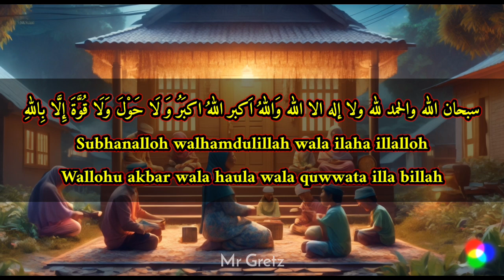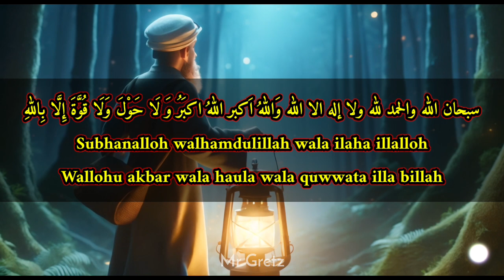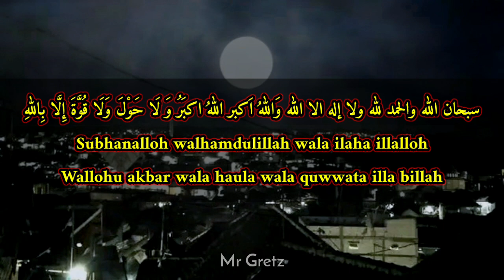MOHO SUCI ALLOH - Sholawat Subhanalloh Menggetarkan Jiwa - Pujian Sebelum Sholat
Sholawat Subhanalloh nadanya menggetarkan jiwa untuk pujian sebelum sholat

سبحان الله والحمد لله ولا إله الا الله وَاللهُ اَكبر اللهُ اكبَرُ وَ لَا حَوْلَ وَلَا قُوَّةَ إِلَّا بِاللهِ

Subhanalloh walhamdulillah wala ilaha illalloh
Wallohu akbar wala haula wala quwwata illa billah